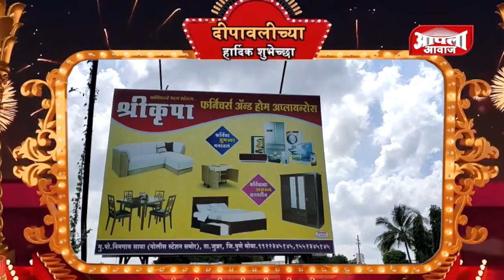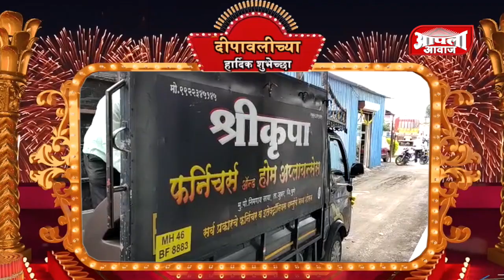श्रीकृपा फर्निचर्स अँड होम अप्लायन्सेस च्या असंख्य ग्राहकांना दीपावलीच्या शुभेच्छा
शुभेच्छुक -  प्रोप्रा.मा.श्री.राजेश शंकर बुट्टे